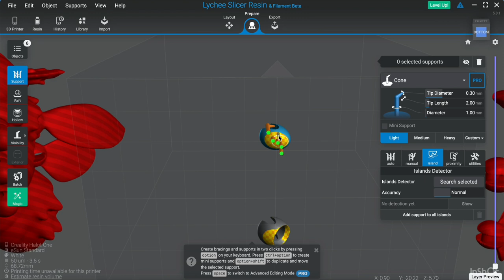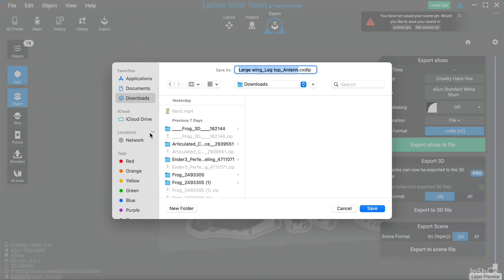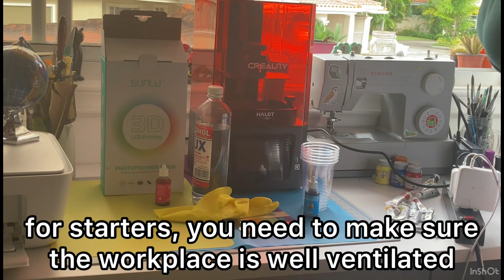Making a cute moth BJD art doll! Part 4: 3d Printing, slicing, and assembling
In this video series, I walk through the process of sculpting, printing, and stringing a ball jointed art doll from scratch! This latest installment contains everything that takes the moth from the digital realm into reality!

I used my Creality halot one SLA resin printer for this project.
I’ve seen filament printed bids too, so you can feel free to try that aswell.

Make sure to check out the other videos if you haven’t already